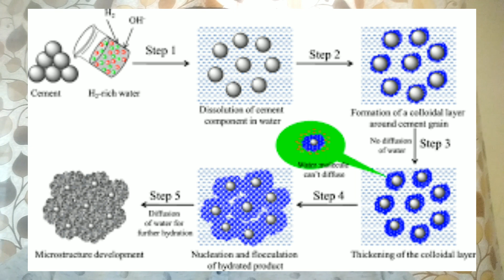Watercementratio நூத்துக்குநூறு 100days100videos நம்மவீடு2021 ARONABUILDERS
IN THIS VIDEO I HAVE EXPLAINED ABOUT THE IMPORTANCE OF WATER CEMENT RATIO AND EFFECTS OF INCREASE IN WATER CEMENT RATIO OF CONCRETE.

P.BERIN ANTO
STRUCTURAL ENGINEER

ARONA BUILDERS

TIRUNELVELI